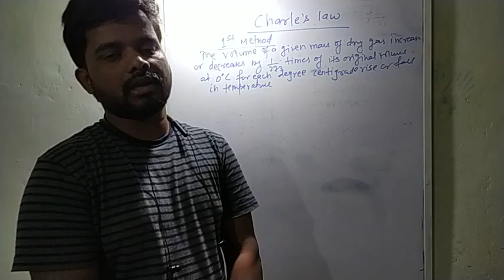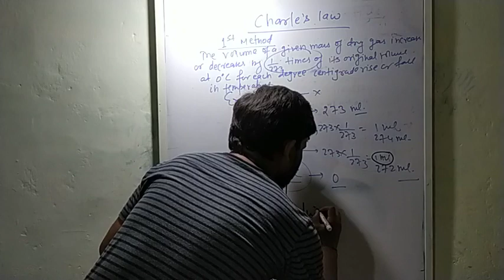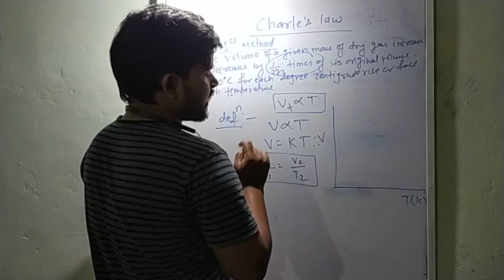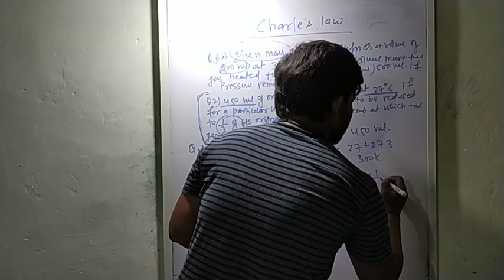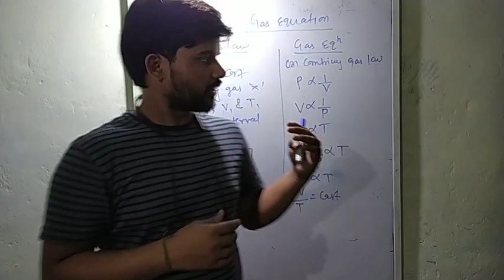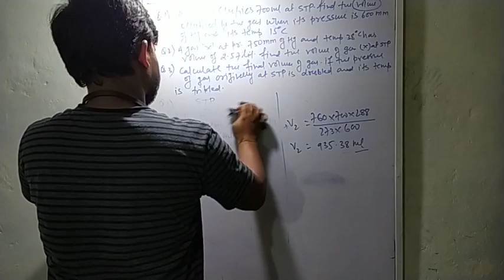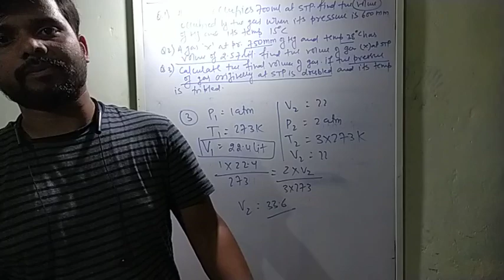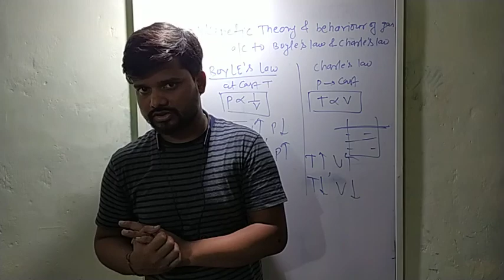STUDY OF GAS LAW| LECTURE-3| CLASS-9TH| CHARLES LAW| GAS EQUATION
In this lecture we study Charles law and gas equation and numerical based on this topic.